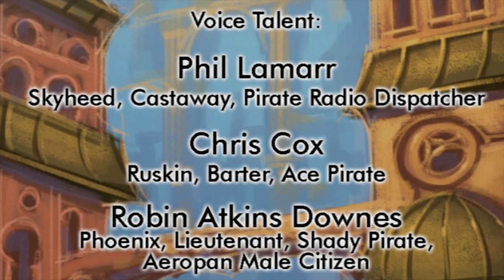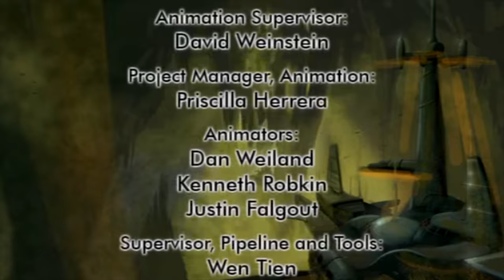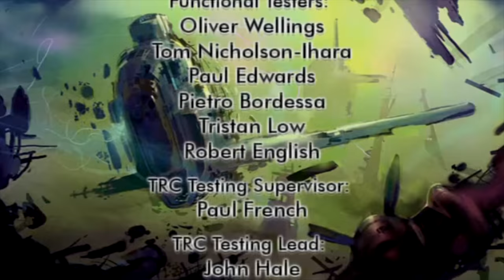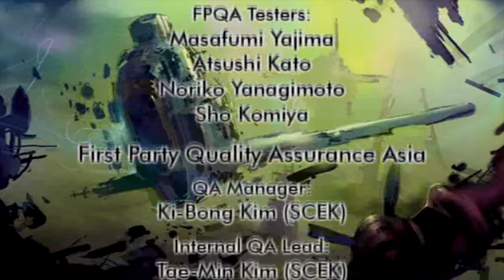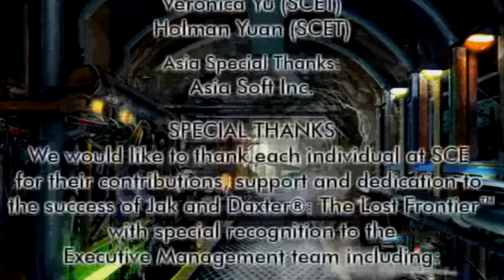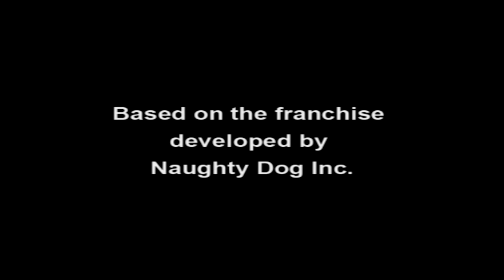Jak and Daxter: The Lost Frontier [FINAL] They Call Me . . . Tym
it wonldn't be lost frontier without MORE SHIP BATTLES!!!